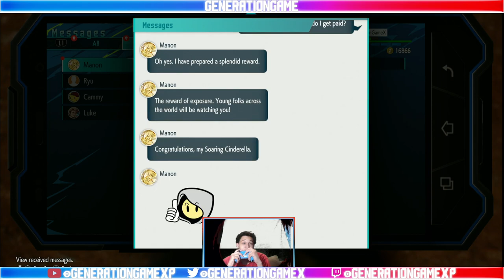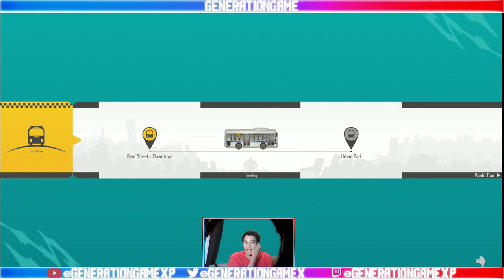Street Fighter 6 World Tour Playthrough Chapter 9: The Box Has Psycho Power!?